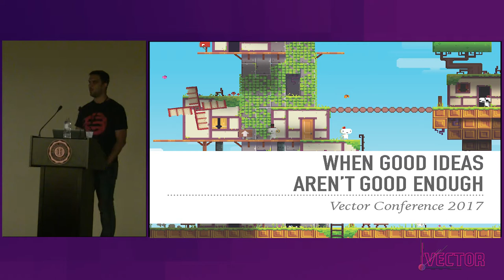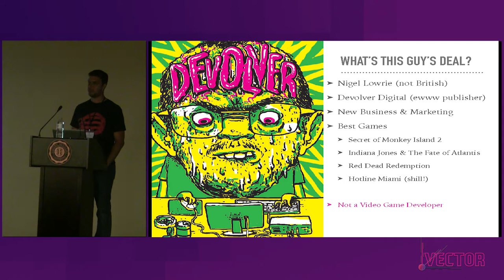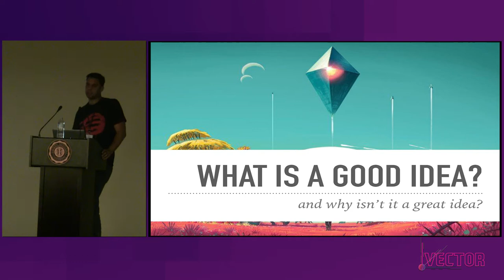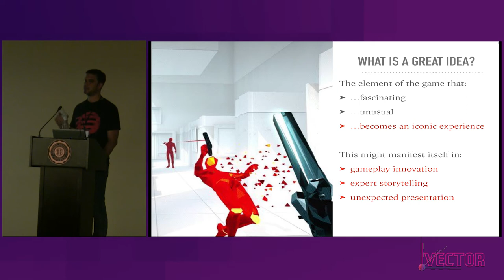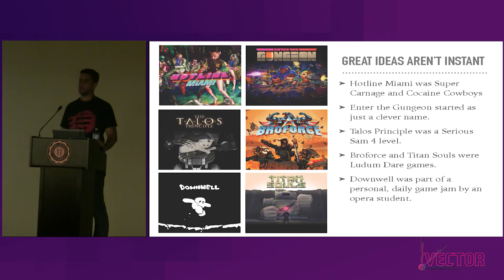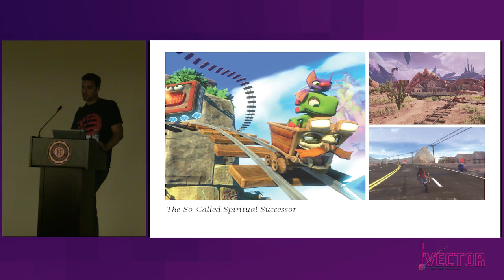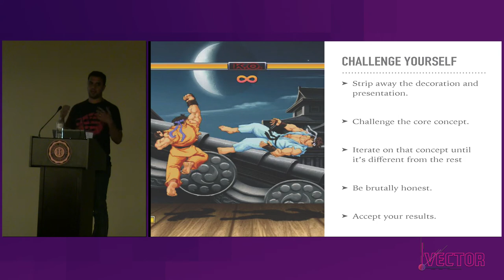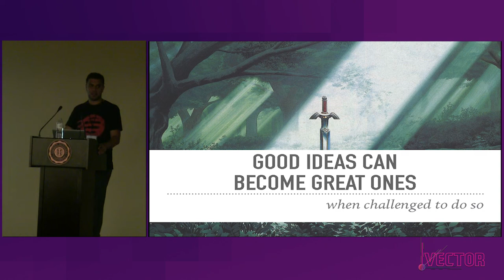Vector 2017 - When Good Ideas are Not Enough with Nigel Lowrie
The basic idea is that in concepting, developing, marketing, and distributing a game in the modern, hypercompetitive market only the great ideas executed well will breakthrough and simply having a good idea isn't enough. I want to talk about how brutally honest feedback on game concepts and prototypes from peers might be uncomfortable but it's important to challenge each other to make something great and unique in a crowded community of game developers. I will reference the literal hundreds of game pitches I see each year and what sort of things separate the great from the good and the questions developers might want to ask themselves and use to challenge their peers to keep elevating their work. The hope is that is attendees will step back and look at their own work and ask themselves these questions about their projects, assessing what might be good to iterate on more to create an experience that is new and unique in games.

This talk was a part of the Vector 2017 Game Development conference, held at Eastern Kentucky University in partnership with Idea Festival, the Kentucky Innovation Network, and Eastern Kentucky Gaming Institute.